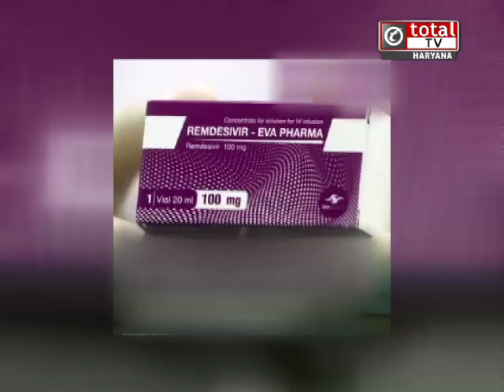रेमडेसिविर की कालाबाजारी कर रहा नर्सिंग स्टाफ गिरफ्त में